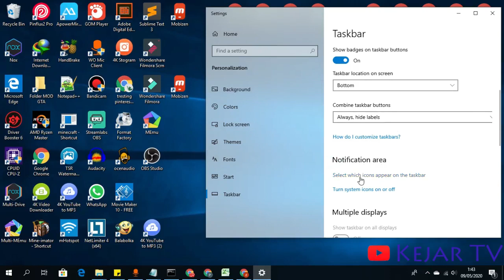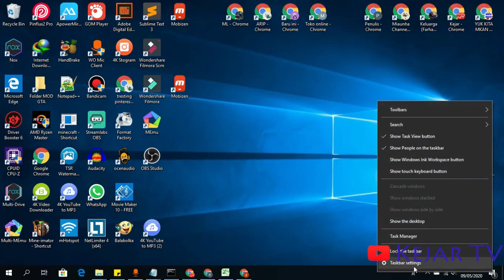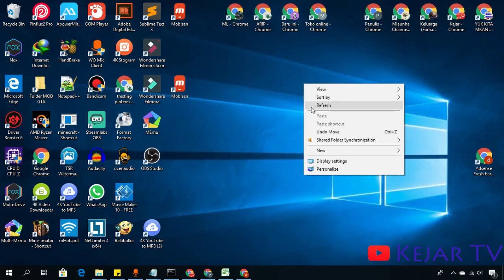Cara Menghilangkan Bar Tanggal Di Komputer